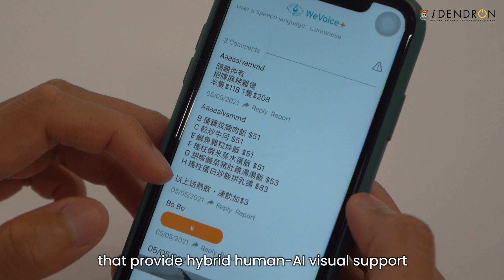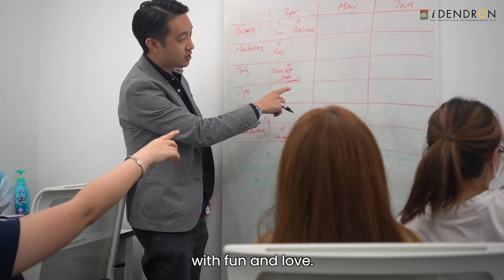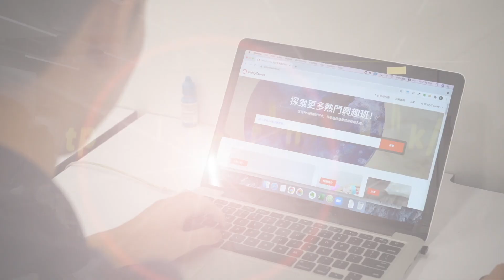Meet HKU iDendron Cohort 3 Incubatees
Here comes the third cohort of our Incubation Programme. In the past 2 years, we have incubated over 30 HKU startups and witnessed their growth. We are grateful to be a partner of their entrepreneurial journey.

The third cohort will graduate from the programme in six weeks' time. They are ready to showcase their achievements to potential investors and business partners in the coming months. Let's have a glimpse of what they have been working on --

．0:00 - iDendron
．0:23 - ROJU: An all-in-one jump rope and fitness mobile application
．0:36 - Gravitons: A platform enables animated virtual avatar in any digital experience
．0:51 - archiREEF - A one-stop solution provider that empowers people to restore degraded ecosystems and make them function again
．1:06 - Glide: A travel planning tool for Free Independent Travellers
．1:20 - InnoSpire Technology Limited: World's 1st mobile application and smart glasses that provide hybrid human-AI visual support to the visual impaired and the elderly
．1:35 - Nalfe: An influencer marketing platform for creators to find like-minded sponsors
．1:49 - Portfoplus: An insurtech platform which connects insurance advisers with their end-customers.
．2:01 - Lunar Rover: A mobile application that helps airline crew organize complex and scattered information with a few clicks.
．2:16 - CeleBright: A 2-sided marketplace where customers can book and co-create personalised video greetings from their preferred celebrities.
．2:30 - Jupitrr: A smart business networking app
．2:41 - Soonlution: An innovative solutions to the traditional aquaculture industry
．2:52 - OhMyCourse: An online platform for local workshops and classes